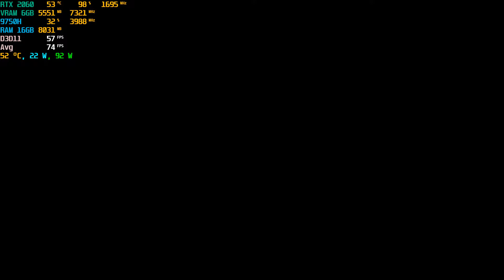Acer Helios 300 RTX 2060 Rise of the Tomb Raider Benchmark 2xSSAA 63 avg fps